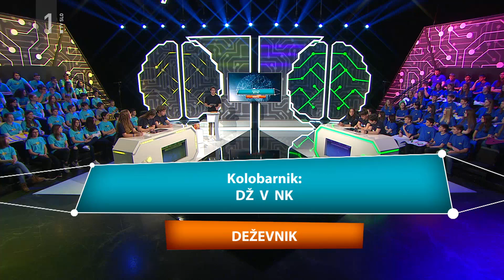Hitre celice #21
Nizu soglasnikov dodajte samoglasnike in se poigrajte s presledki, tako da boste dobili vsebinsko ustrezne besede, imena ali fraze.

Tokratni vsebinski sklopi:
1. Kolobarniki
2.     Geološki procesi: npr. preperevanje ali sedimentacija
3.     Pregovori o sreči: npr. Sreča nikoli ne počiva. Čeprav je bolj znan pregovor: Nesreča nikoli ne .počiva.«